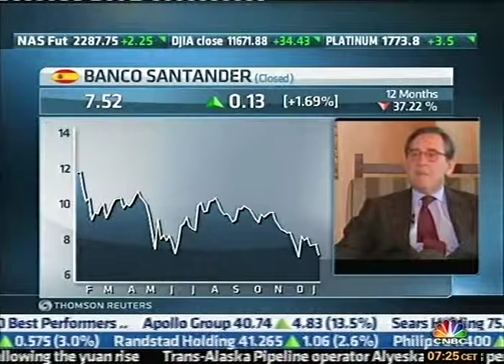ITW Matias Rodriguez Inciarte - Jan. 19, 2011 - Part 2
Interview with Matias Rodriguez Inciarte, Vice-Chairman of Santander on Jan. 19th, 2011.

What I did : Produced and Directed.